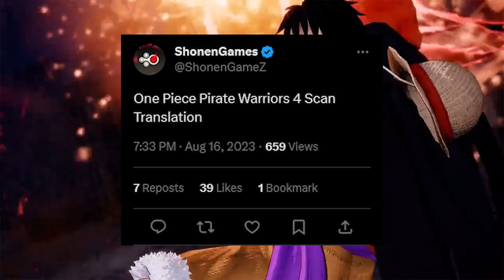Gear 5 Luffy Details Finally Revealed For One Piece Pirate Warriors 4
We got the gear 5 luffy full details finally revealed for one piece pirate warriors 4 character pack  4. Luffy as we already knew, requires a special skill to activate gear 5th. One piece pirate warriors 4 character pack 4 release date is still slated for September 2023. We probably will hear about the other character pass 2 characters for one piece pirate warriors 4 very soon.